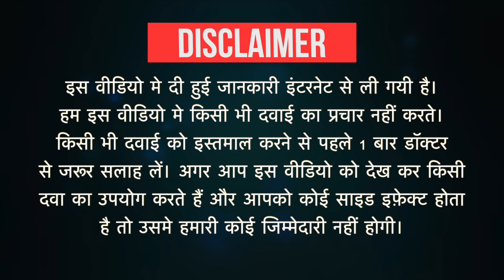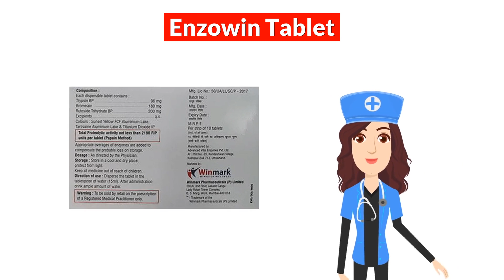Enzowin Tablet Uses in Hindi | Side Effects | Dose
Enzowin Tablet Uses in Hindi | Side Effects | Dosage